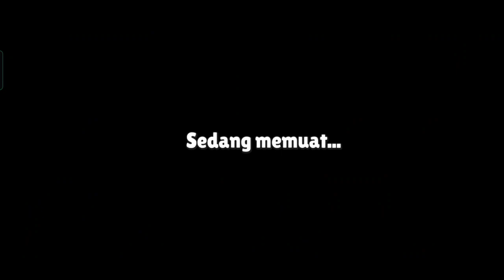Stumble Guys Game nya Seru Tapi di buat Kesel terus main nya😭